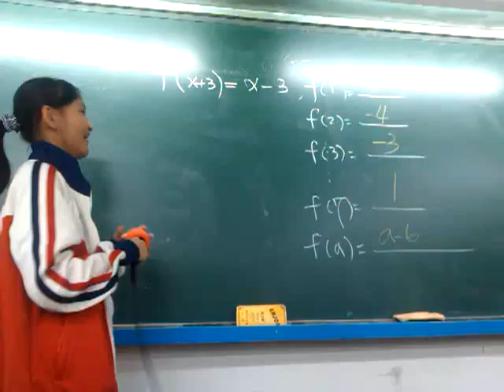衛道中學國ㄧ12 協同教學與學習 20130516